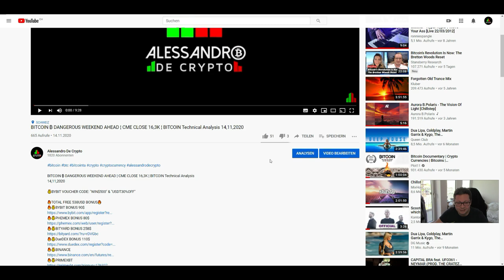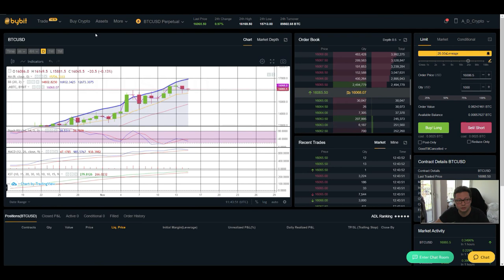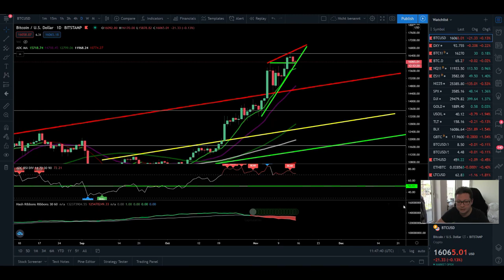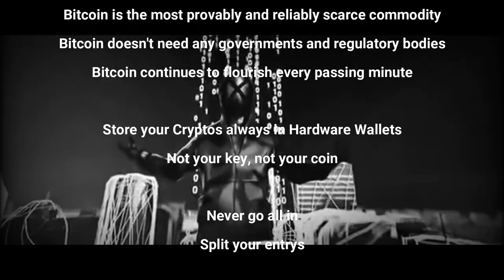BITCOIN ₿ CME will tell where to go next!! ¦ BITCOIN Technical Analysis 15,11,2020